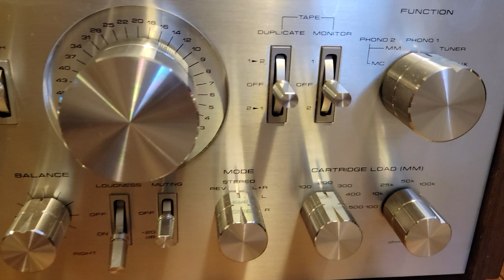Vintage Pioneer SA-9800 Stereo Amplifier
Ebay Demo Test for Ebay item# 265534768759